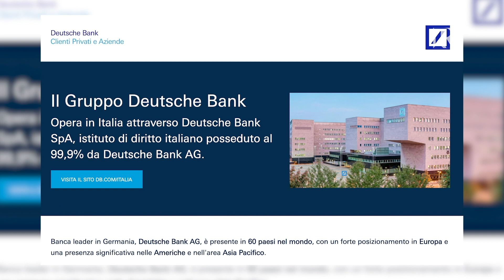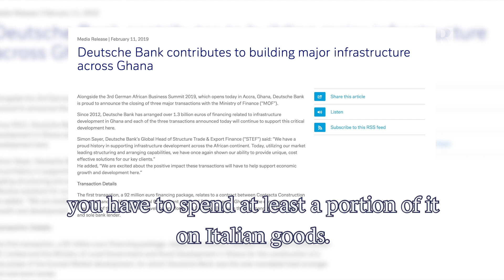KWEKU ADOBOLI on Crippling Africa by "Helping" to Develop it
Usually it’s give with 1 hand, take away with the other - in Africa’s case it’s taking with both. Kweku Adoboli details how the building of Africa’s infrastructure isn’t quite what it seems.